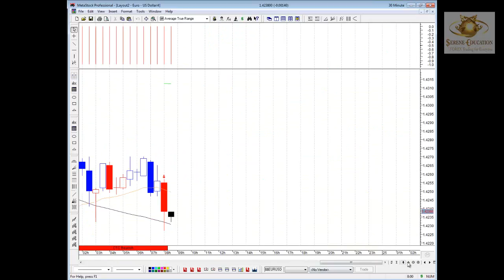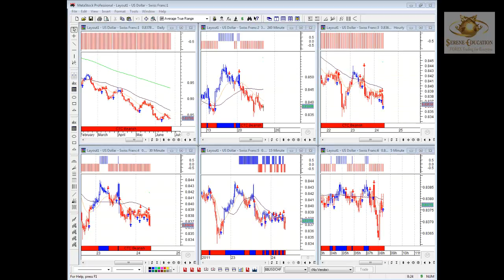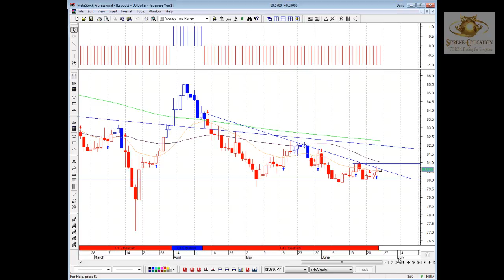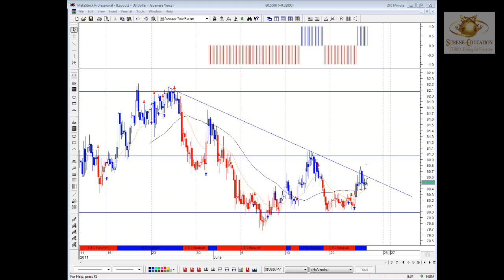Forex Video analysis 24rd June 2011